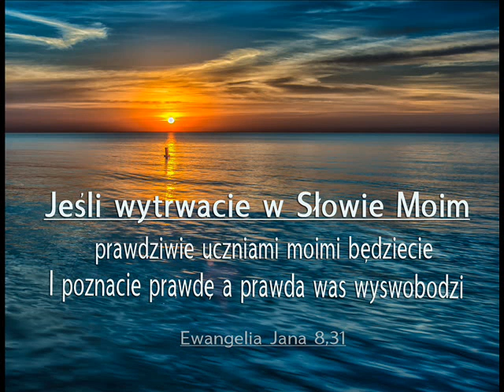12 11 2021 wieczorne Marian - Poznacie Prawdę a Prawda was wyswobodzi